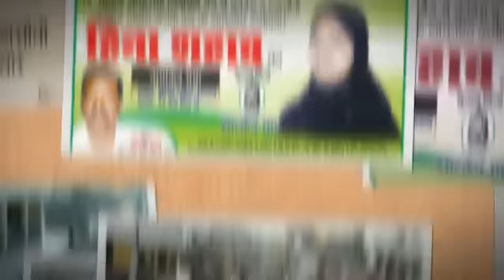Heena shahab- shahabuddin wife, siwan